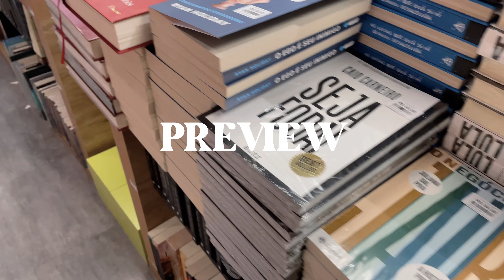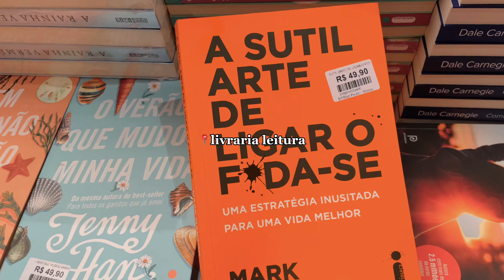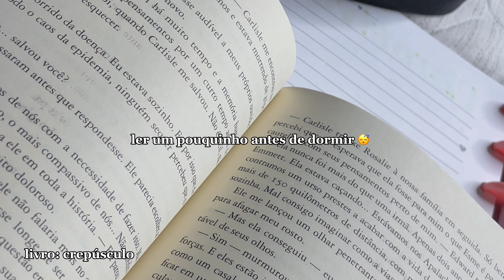um fim de semana comigo :)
oii pessoal, esse vídeo é um pouquinho mais curto e descontraído comparado com os outros do canal, espero que gostem 📚 pretendo fazer mais vídeos de rotina, estudos e etc… muito obrigada pelo apoio e carinho 😊☁️ vcs são incríveis!!

💌 assistam em HD (1080)/4K para uma imagem melhor :)